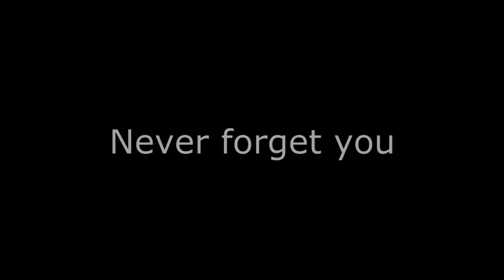Battlefield 3 Spiderman Glitch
Almost xD